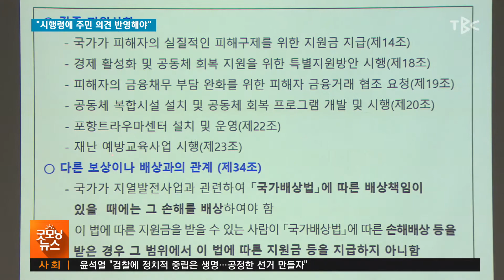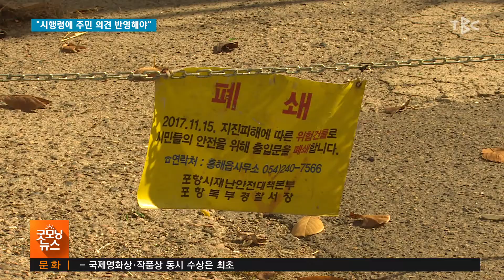“시행령에 주민 의견 반영해야” 200211 [TBC-띠비띠]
“지진 특별법 시행령. , 주민 의견 담겨야”